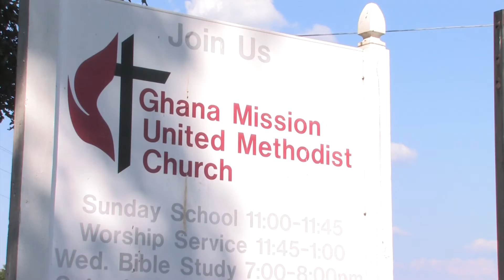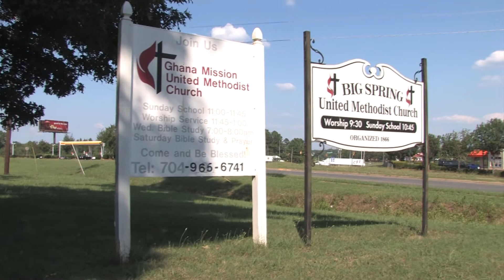Testimony of faithfulness in Healing (Ghana Mission)